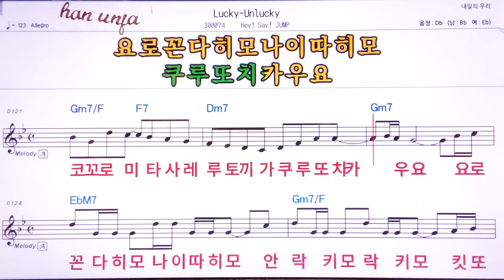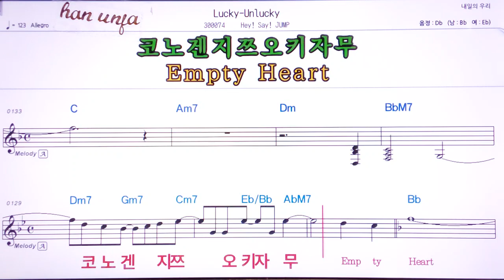💖LUCKY UNLUCKY/Hey! say! Jump 👍MR,유투브 노래방, 가라오케, 악보, 코드, 가사 ,Karaoke,반주